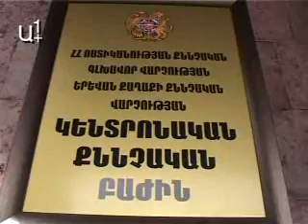Ոստիկանները արյունոտ հագուստը չորացնում են պարանին